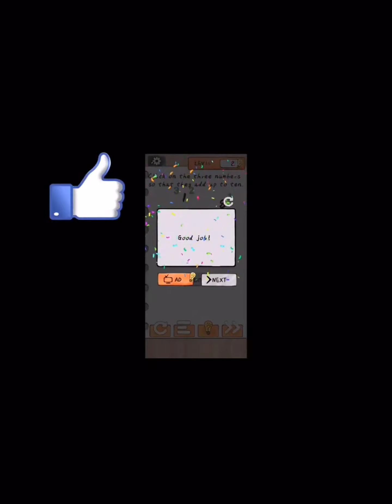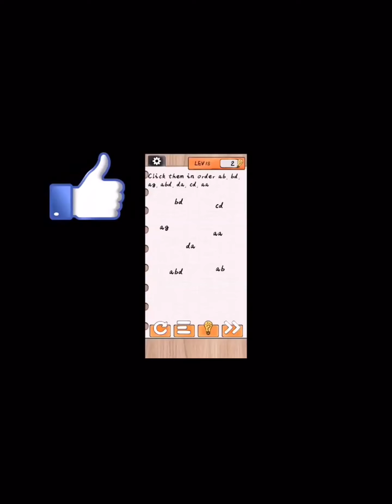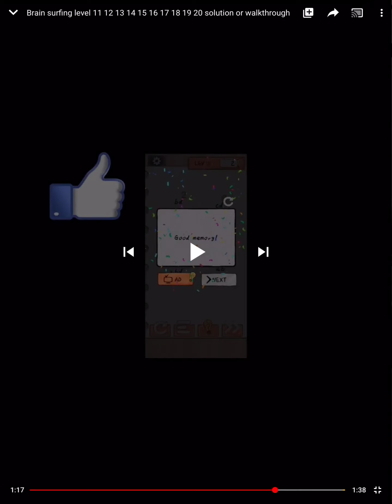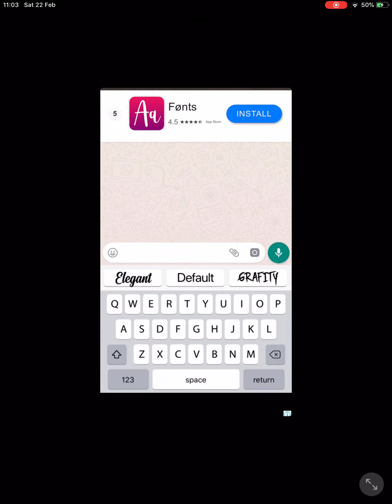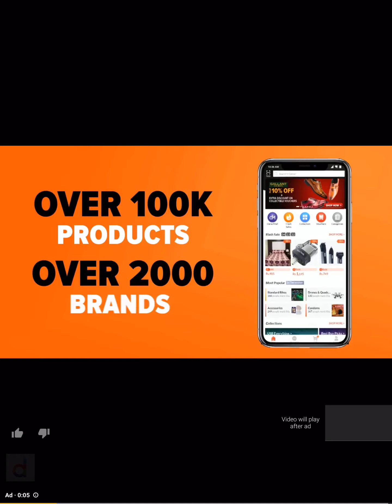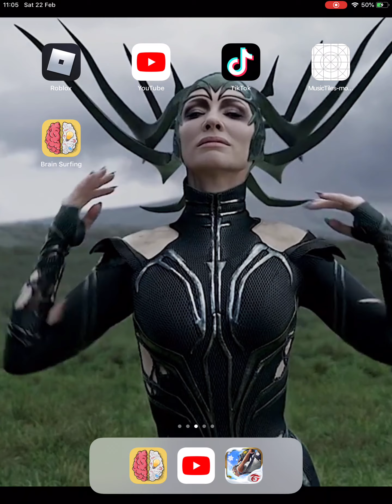Brain surfing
Sub ok 👍